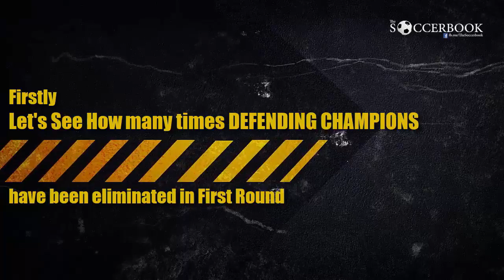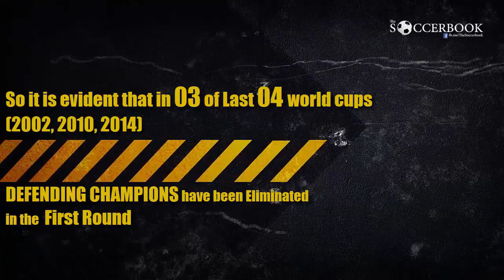HISTORY | How many Defending Champions knocked Out of World Cup First Round | Germany 0-2 Korea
HISTORY | How many Defending Champions got Out of WorldCup First Round |WC 2018